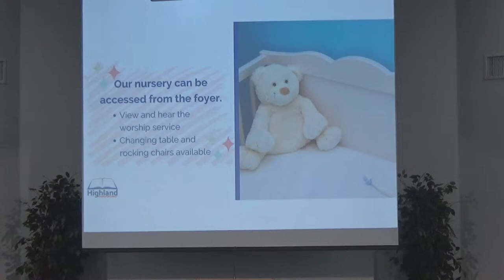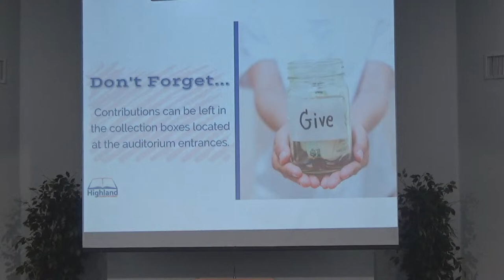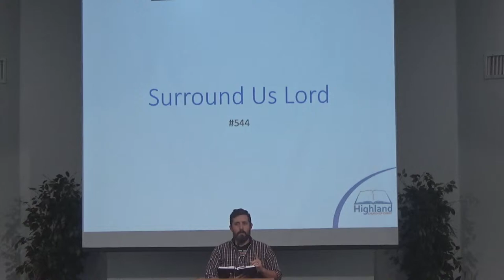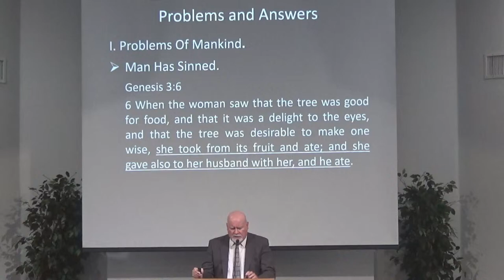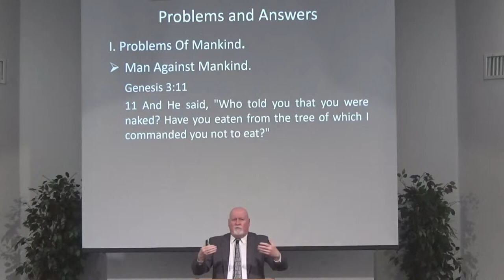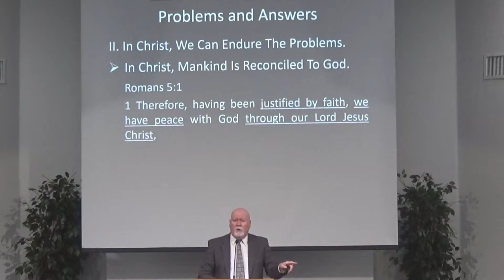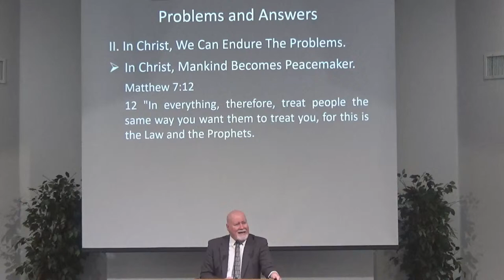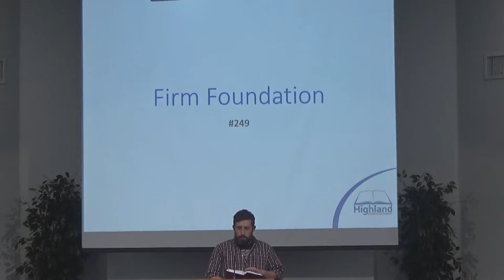April 14, 2024 Live Worship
Sunday evening worship for April 14, 2024.

1201 Sycamore School Rd.